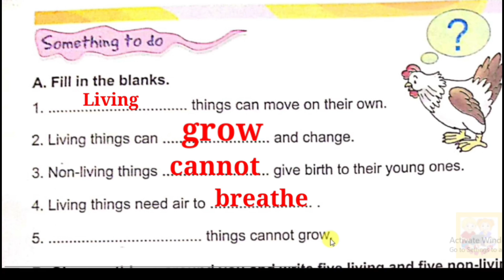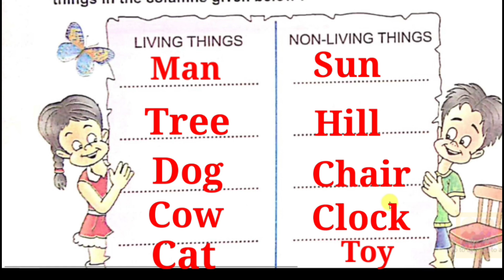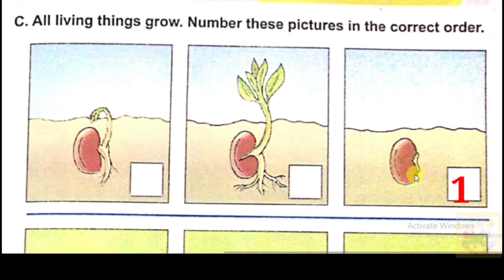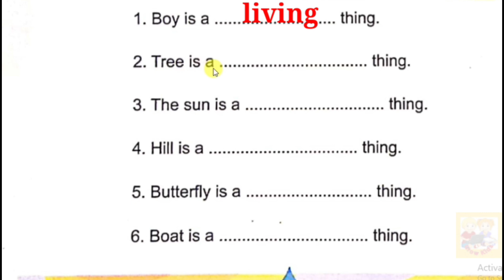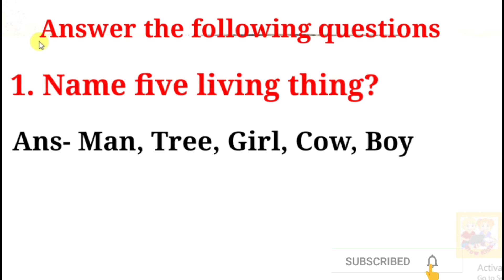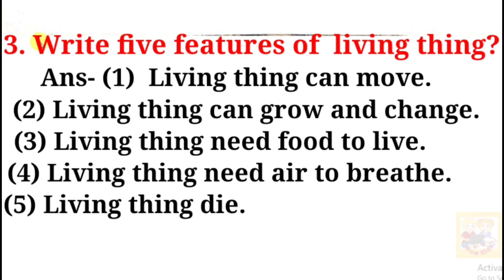My Living World,EVS, Class II, DAV Public School, Chapter 9 Living Thing / Non- Living Thing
Grow Kids presents My living world (EVS) for Class II. This video teaches EVS of  class II and cover Chapter eight My living world (EVS)  Prescribed by DAV Public School.

Other video link you may be interested